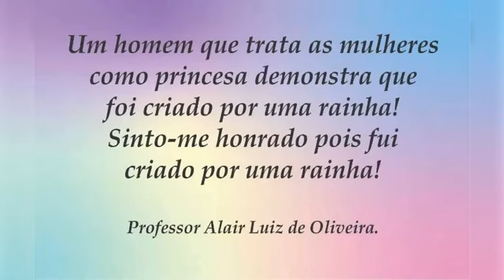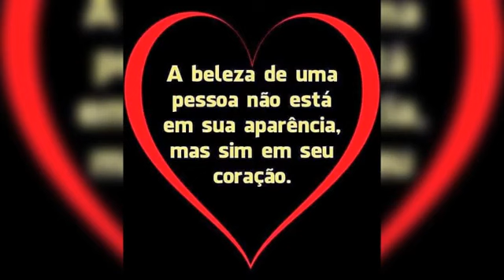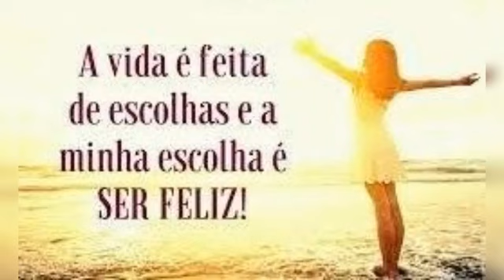Meu Caminho para a Felicidade: A Decisão de Ser Feliz em Cada Momento!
👇🏿 SOU UM CONSULTOR DE VENDAS AMAKHA PARIS.**

💰 VENHA TRABALHAR NA AMAKHA PARIS. 💰

🚶🏾♂️ O primeiro passo é ser um (a) Consultor (a) Amakha Paris.

O CADASTRO É GRATUITO.

2️⃣ - VENDA DE PRODUTOS.
Você vende os produtos com 100% de lucro.

Você usa, indica e ganha comissões pelas vendas de sua equipe.

4️⃣- RECOMPRA DE PRODUTOS.
Você ganha comissões sobre os produtos vendidos pela sua equipe.

5️⃣ - PARTICIPAÇÃO NOS LUCROS DA EMPRESA.
A Amakha Paris paga participação nos lucros conforme sua produtividade.